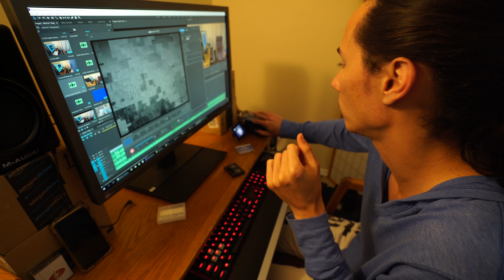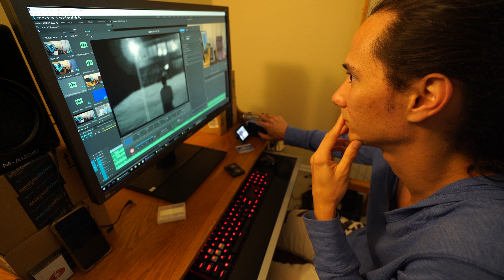This is what I looked like in high school